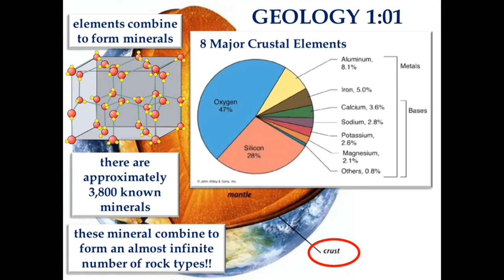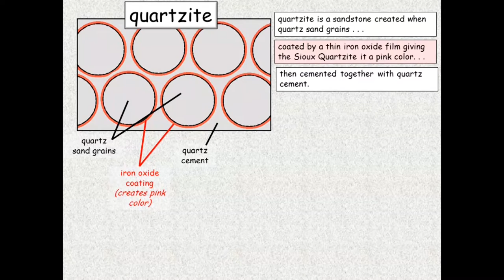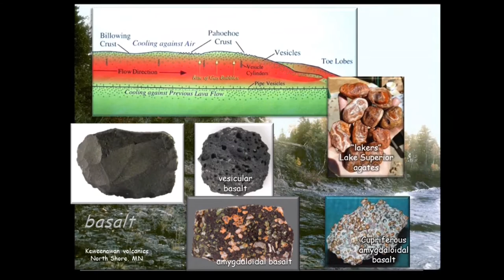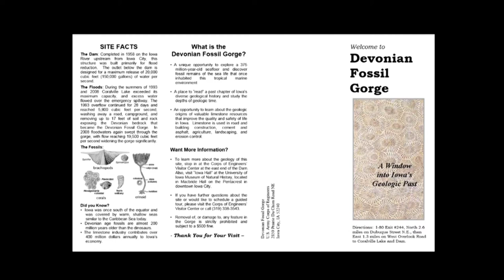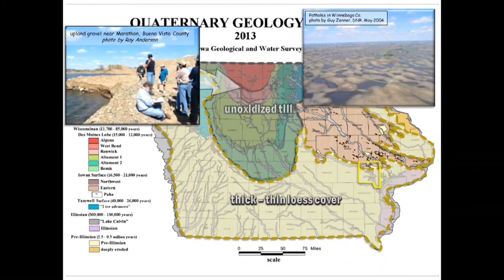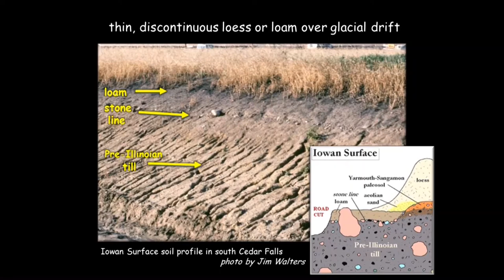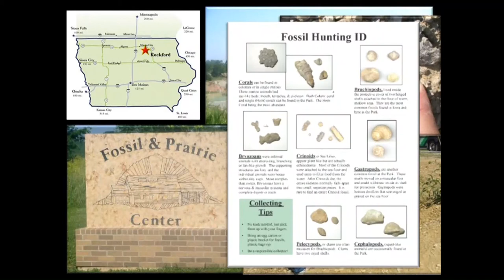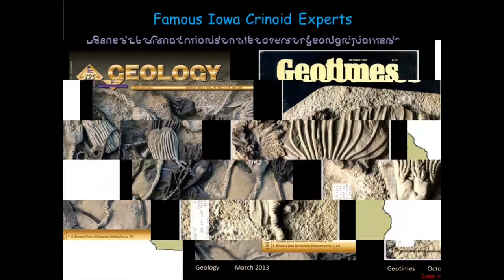Eastern Iowa Rocks! An Introduction to Rockhounding in Iowa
Ray Anderson from the Cedar Valley Rocks and Minerals Society gives a brief overview of local geology and cool rocks to be found in Iowa.

This program is part of ICPL's 2018 Adult Summer Reading Program.

Recorded on June 13, 2018 at the Iowa City Public Library.